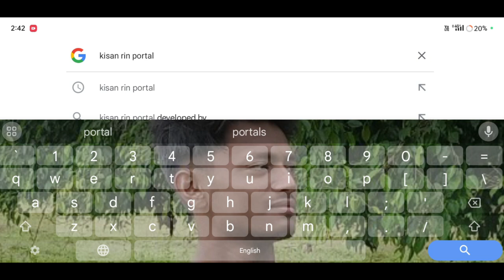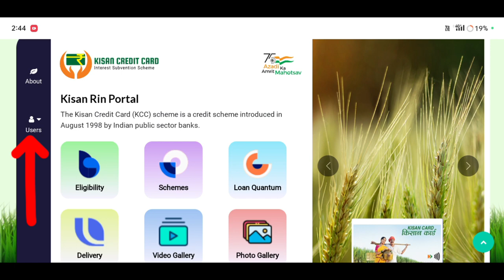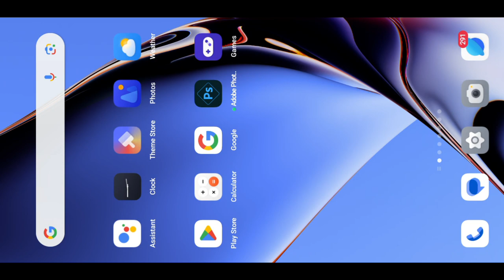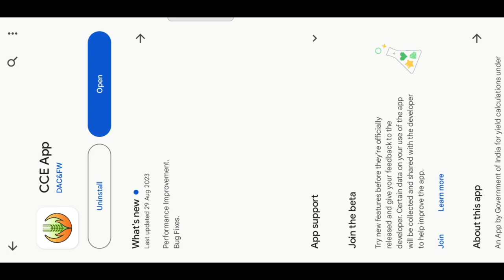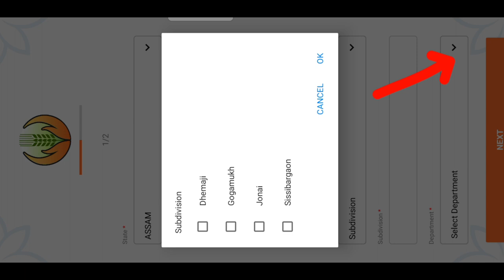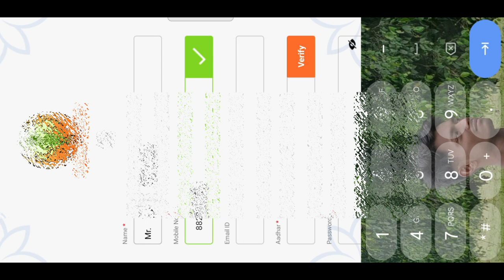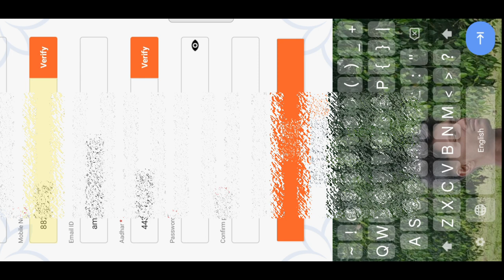How to Apply Kisan Credit Card🔥🔥কিষান ক্ৰেডিট কাৰ্ডৰ মাধ্যমেৰে কৃষক সকলে লাভ কৰিব 3 লাখ টকা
how to apply kisan credit card online,
pm kisan credit card online apply,
kisan credit card apply,
kisan credit card online apply csc,
pashu kisan credit card details
kisan credit card ke fayde,
kisan credit card loan,
kisan credit card kaise banaye online,
kisan credit card in telugu,
pm kisan credit card
pashu kisan credit card yojana in hindi,
pashupalan loan scheme
Amon Das Viral video
kisan rin portal,
kisan rin portal kya hai,
pm kisan rin portal,
kisan rin portal and ghar ghar kcc abhiyan,
pm kisan rin portal 2023,
kisan rin portal launch,
fasal rin portal,
kisan rin mochan portal,
kisan rin portal 2023,
krishi rin portal,
kisan rin portal login,
kisan rin portal registration,
kisan rin portal drishti pcs,
kisan rin portal launch 2023,
kisan rin portal se loan kaise le
kcc iss portal,
rin portal,
portal gun,
kcc loan portal 2023
Amon Das
Amon Das
AmonDas Viral video
Monuj Bhai
Amon Das Viral video Village
Popular channels
Popular channels India
Please support me 🙏🙏
Best YouTube channel
Tech video
Assam Best YouTube channel
Dimpu Baruah
Please support me 🙏🙏 This channel 🙏
🙏Tech https
Online news
Online news
Technical team
Technical
Technical team
Aapun news
Mr.India Heker
Xyz
Mr.India Heker
Amon short
Short
Amon short video
Amon short
মই আপোনালোকক কেনেকৈ Kisan Credit Card apply কৰিব তাৰ বিষয়ে কৈছোঁ।
Amon Das🙏